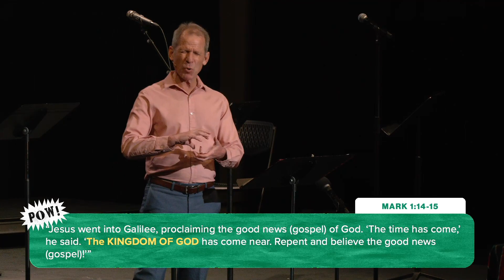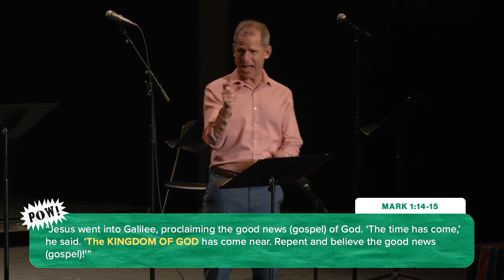What Is the Gospel?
Scott Dudley | June 2 | Mark 1:1-20